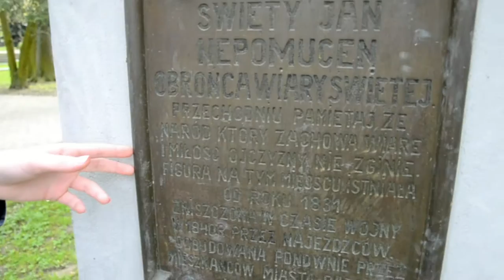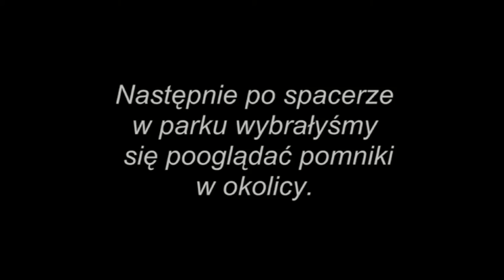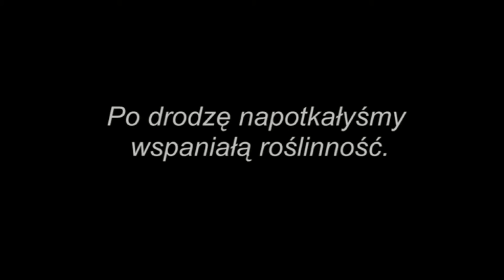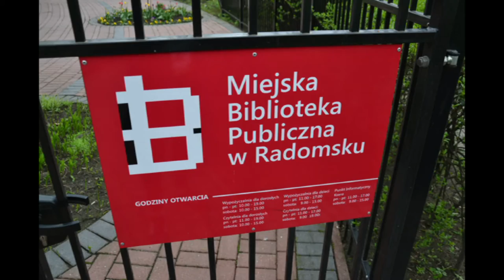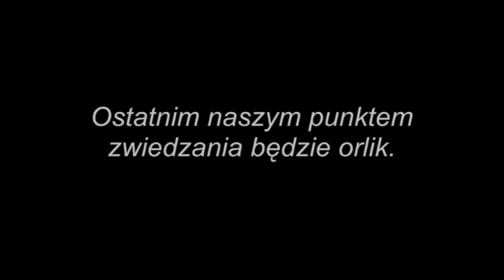Portret Miasta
Film pt. "Portret Miasta" został nagrany przez Magdę Gołdon (Magda Gołdon) oraz Karolinę Martelę (Karolina Martela) na konkurs zorganizowany przez Publiczną Bibliotekę w Radomsku w ramach obchodów 750. rocznicy lokacji Miasta Radomska. W konkursie film zdobył wyróżnienie i był jedynym filmem, który został wykonany przez uczniów gimnazjum.

Prezentacja filmów, które uczestniczyły w konkursie oraz wręczenie nagród odbyło się 17 czerwca 2016 r. w Miejskiej Bibliotece Publicznej w Radomsku.

Opiekę nad uczennicami sprawował pan Marek Biesiada.

Gratulacje :) !!!

Zapraszamy do obejrzenia filmu nakręconego przez Magdę i Karolinę. Nie tylko przedstawia on nasze miasto bardzo ciekawie ale także żartobliwie :).

Autorki filmu poprzez swoją postawą i pracowitość, a także kreatywność prezentując poniższy film chcą także Was Kochana Młodzieży zachęcić do tego abyście sami tworzyli własne filmy na różnorodne tematy :).

Zapraszamy jeszcze raz do obejrzenia filmu.